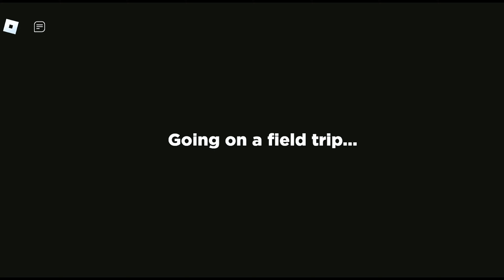rainbowfriends ROBLOX Rainbow Friends Funny Moments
if you like the game then follow the link

In This Video I Will Show The Android Survivor Rainbow Friends Monster All Enemies Character Vs Roblox Version Rainbow Friends All Characters Chase Scene Battle

My Mobile - POCO X4 PRO
My Editor - CapCut & Picsart